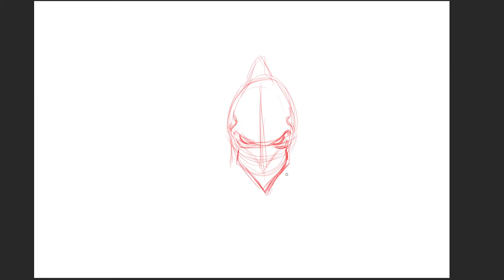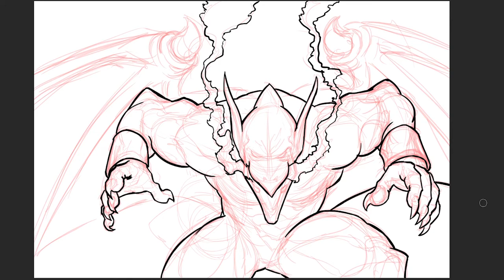Daily Drawing: Firebrand by Andy Gray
Firebrand is here to snatch fools up!
Storyboard artist and illustrator, Andy Gray, draws Firebrand,  featured Marvel Vs Capcom Infinite!